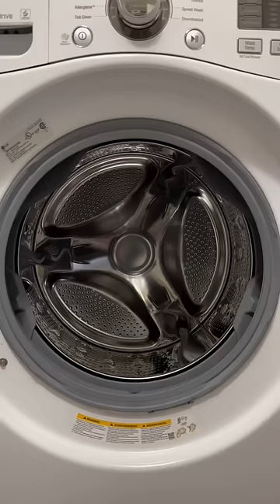Alphabet Lore ABCDEF Wash 🧼 🤣 alphabetlore lol funnyvideos funny toys plushtoys #